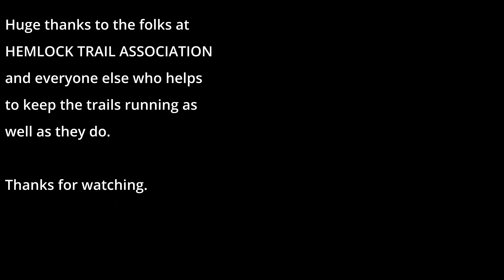Hemlock Stone - Jump Progression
Hemlock is awesome, no question. I've been pusing myself the last few weeks so I can make the most of the trails there.